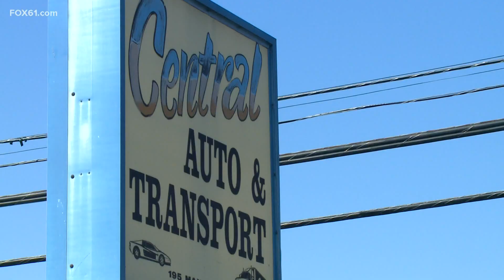Family of man who died trying to save daughters has a request for tow truck drivers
Services are scheduled for Saturday